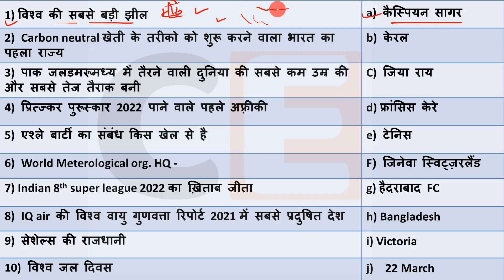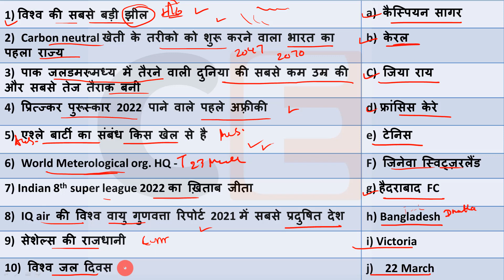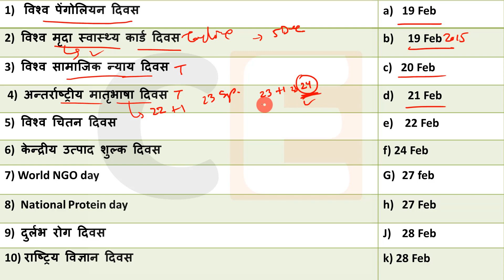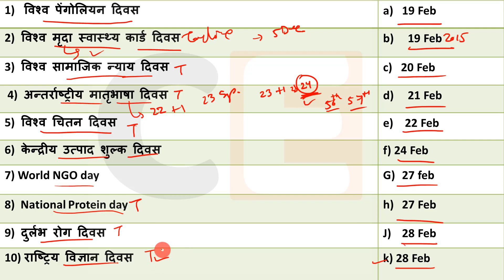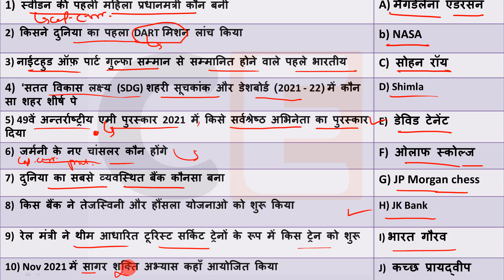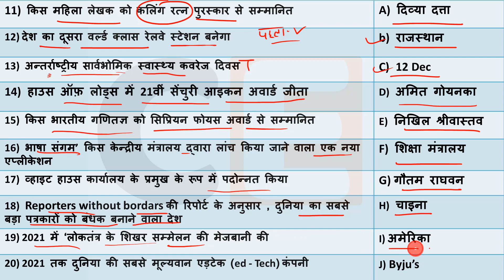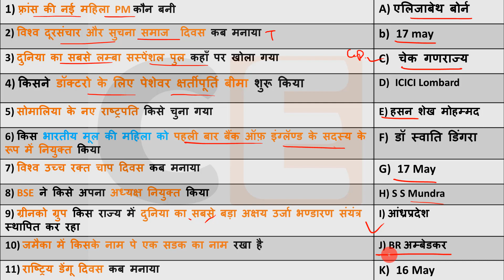Daily Current Affairs |19 May Current affairs 2022 | Current gk -UPSC, Railway, SSC, SBI, NTPC Exams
Current Affairs 19 May 2022  Current Affairs Daily ,Today Current Affairs SSC, Bank , Group D, NTPC , State Exams

Use Code - CRACKEXAM10

💎💎💎💎💎💎💎💎💎💎💎💎💎💎💎💎💎💎💎Next Exam  18 May  2022 Current Affairs , current affairs today in hindi Next exam current affairs
 18 May 2022 Current Affairs|Daily Current Affairs in hindi, next dose
next exam current affaris , 18 May 2022next exam current affairs,